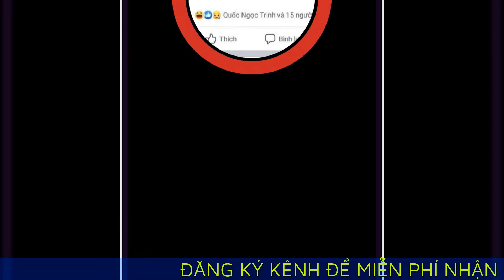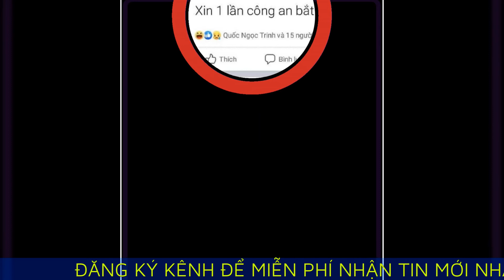Đăng Facebook 'Xin 1 lần công an bắt được', sau 9 ngày 'điều ước' thành hiện thực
Một thanh niên ở Huyện Sơn Hà (Quảng Ngãi) đăng trên trang Facebook cá nhân của mình: 'Xin 1 lần công an bắt được'. 9 ngày sau, 'điều ước' của nam thanh niên thành hiện thực khi bị công an lập biên bản với nhiều lỗi vi phạm.

Ngày 14.3, lãnh đạo Công an tỉnh Quảng Ngãi cho biết, vào lúc 11 giờ 45 phút ngày 13.3, qua tuần tra, kiểm soát Công an Huyện Sơn Hà (Quảng Ngãi) phát hiện và lập biên bản đối với Trịnh Ngọc Quốc (gần 18 tuổi, trú tại xã Sơn Kỳ, H.Sơn Hà), đang điều khiển xe mô tô BS 76E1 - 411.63 với nhiều lỗi vi phạm về trật tự an toàn giao thông.

Điều đáng nói, cách thời điểm bị lực lượng công an lập biên bản 9 ngày, vào lúc 21 giờ 39 phút, ngày 4.3, Trịnh Ngọc Quốc đã dùng tài khoản Facebook “Quốc Ngọc Trinh” đăng trên trang cá nhân của mình là: "Xin 1 lần công an bắt được”. Đến nay thì điều ước này đã thành hiện thực.

Theo lãnh đạo Công an tỉnh Quảng Ngãi, ngoài việc Quốc bị lập biên bản xử phạt, chủ của chiếc mô tô trên cũng sẽ bị phạt với hành vi "Để cho người không đủ điều kiện theo quy định tại Khoản 1 Điều 58 của luật Giao thông đường bộ điều khiển xe tham gia giao thông”.

Chiều 14.3, khi tìm xem tài khoản Facebook "Quốc Ngọc Trinh" thì "điều ước" nói trên không còn nữa.